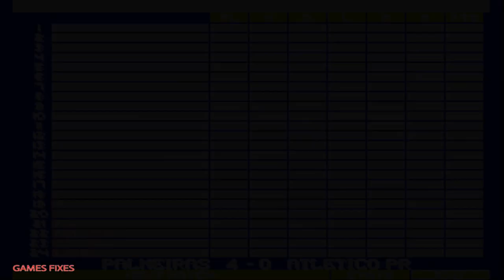Palmeiras vs Atletico PR Brasileirão Sensible soccer